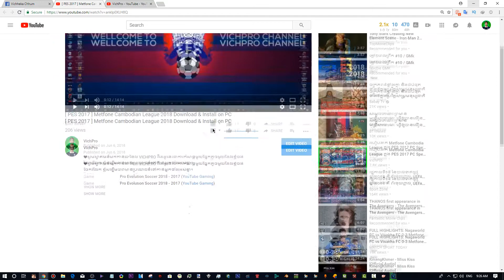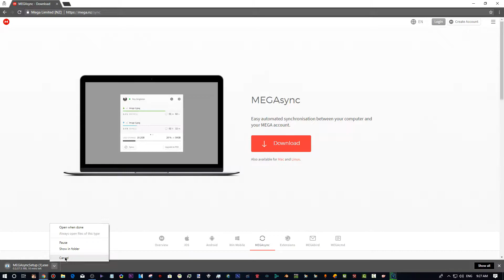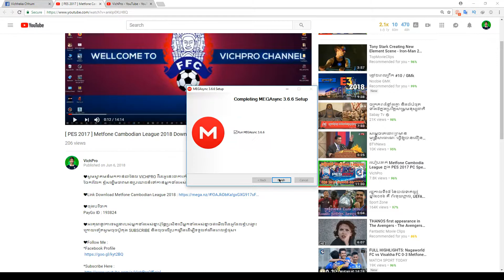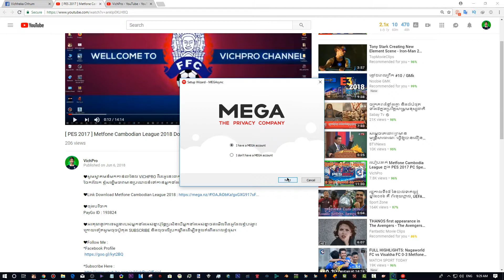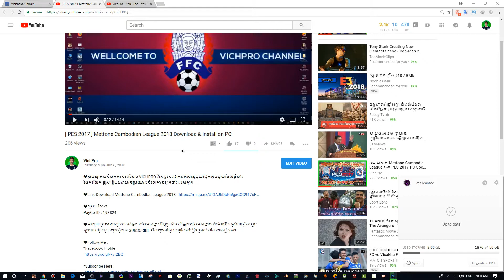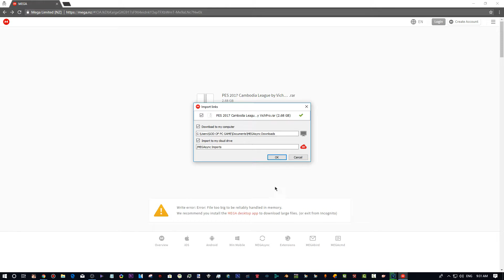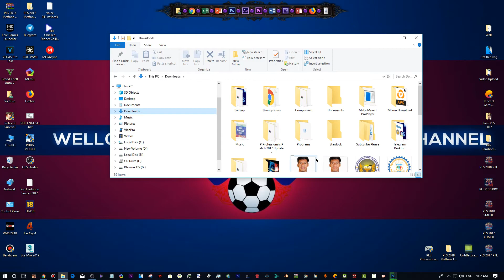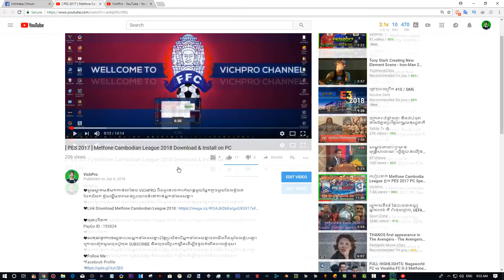How To Download Big Size File From MEGA ចំពោះអ្នកដែលទាញយក File ខ្ញុំមិនបាន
❤សូមស្វាគមន៍មកកាន់ឆានែល VICHPRO វីដេអូនេះជាការកំសាន្តមួយផ្នែកតូចមួយដែលខ្ញុំចង់ចែករ៉លែក​ ខ្ញុំសង្ឃឹមថាវាមានប្រយោជន៍ទៅកាន់អ្នកទាំងអស់គ្នា។